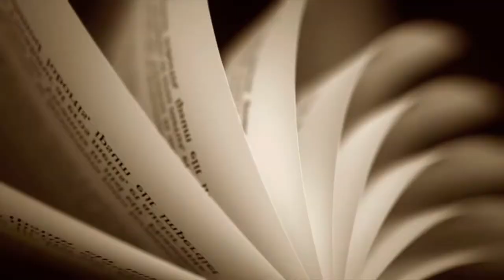AmScope Microscope Observation of Pond Water Organisms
Introduction @00:00
Collecting Specimen: @00:53
How to view organisms with a phone @03:50
Improvising without pipettes @04:23
Pond Sample Observations @04:50
Sample 1: No Algae/Sut @04:55
Sample 2: Algae @05:07
Sample 3: Sut @06:12
Observation Analysis: 08:00
Other Cameras: 09:44
Outro: 10:55